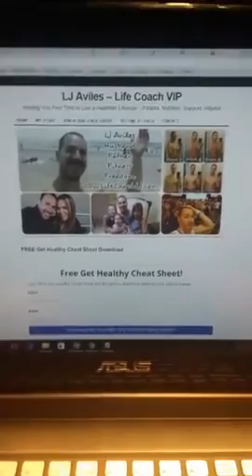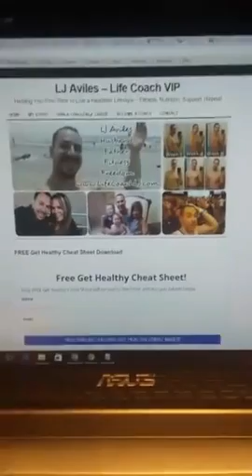How to Save Money when Traveling to Disney World (Top 5 Tips)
Learn How To Start Your Own Home Business With These 3 Secrets

This was recorded Live on Periscope @LifeCoachLJ. I talk about how to save money when traveling to Disney World. I give you 5 tips to help you not spend as much money as you can when traveling to Disney World. These tips could work for Disney Land also, but I mainly focus on Disney World.

5 Tips to Save Money at Disney World
1. Travel Off Season
2. Stay On  Site vs. Staying Off Site
4. Plan Meals/ Split Meals/ Bring Snacks
5. Bring Your Camera